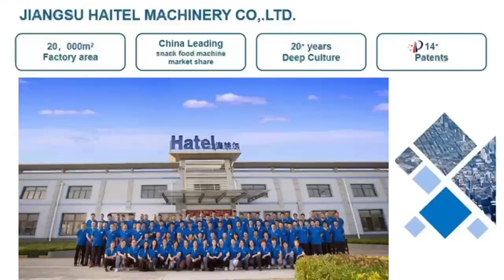HTL T83 -3 -1 Hard Candy Die Forming Machine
Do you still thinking about how to begin a small candy business⁉️

Here we strongly recommend this video machine :👇
1. low investment
2. easy operation
Drop me a message to get a full proposal in advance.😉📞